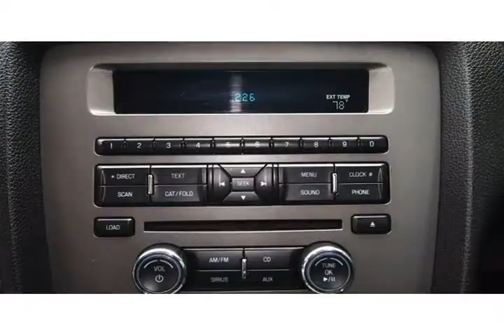2011 Ford Mustang Red Alpharetta GA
Autos & Vehicles

Year: 2011
Make: Ford
Model: Mustang
Ext Color: Red
Int Color:

Dealer's Name: Cherokee Ford Lincoln of Alpharetta
Dealer's City: Alpharetta
Dealer's State: GA
Dealer's zip: 300009

Cities where people might be interested in this vehicle as well:
Alpharetta

1ZVBP8AM5B5106001